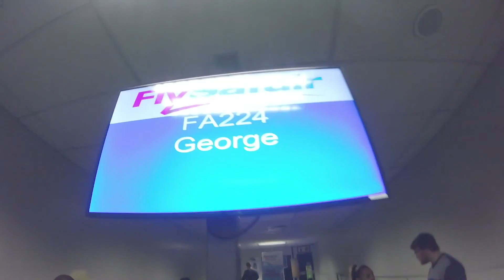DAY ONE - George, Western Cape trip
Day one of a seven day trip to see my mate Josh in George and Jeffreys Bay...